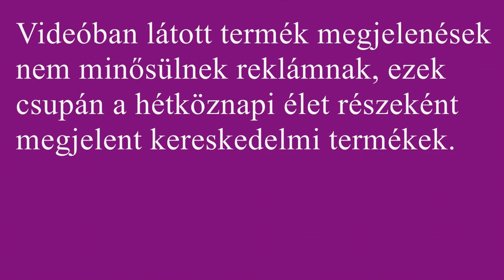Amatőr barkácsolok magazinja 20 – Védőburkolat csere és javítása...